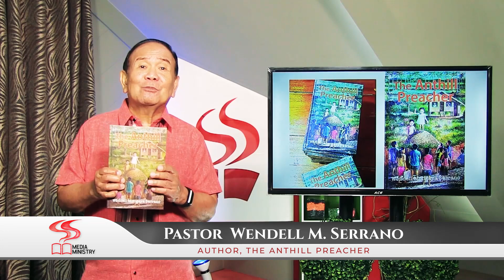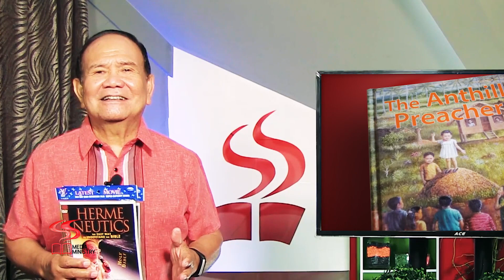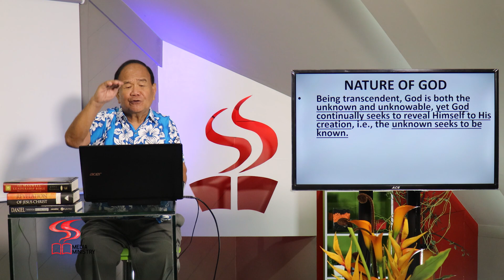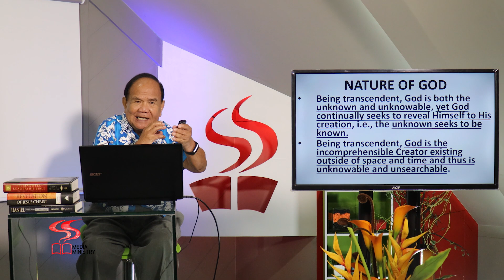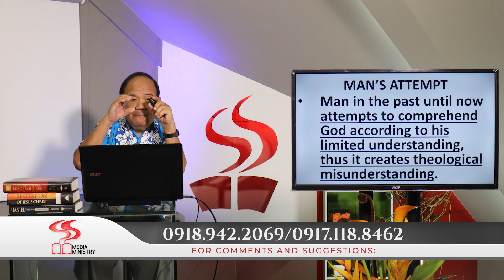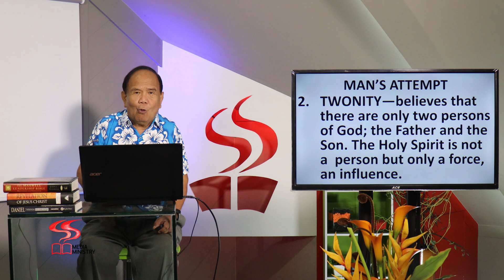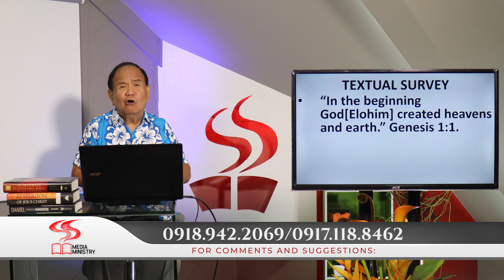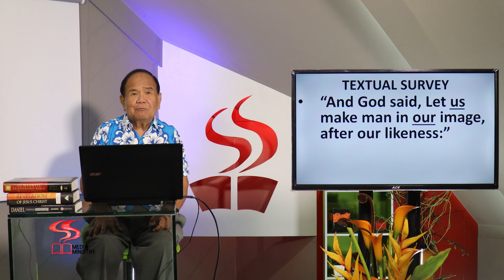DUGANG KATIN-AWAN | PERSONA SA DIYOS 1 | EP. 120 | PART 1